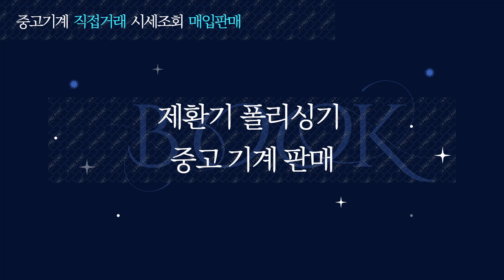제환기 폴리싱기 피엠텍 PT6025W 제약 중고기계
1. 사진만 찍어서 보내주시면 엔지니어가 상품을 진단하고 등록을 도와드립니다.
2. 상품등록후 수요기업 매칭을 통해 1차 세일즈를 진행합니다.
3. 등록된 상품을 여러 채널을 통해 수요기업을 찾습니다.
4. 거래시 기계진단 가치진단을 통해 사전에 판매기업과 시운전을 통해 거래를 성사시킵니다.
5. 수요기업에게 시운전 영상을 전달하고 운반과 설치까지 도움을 드립니다.
6. 사후관리를 통해 중고기계거래를 완벽하게 지원해드립니다.

제환기 폴리싱기  입니다.

제환기
폴리싱기
입니다.

제조사 : 피엠텍
모델명 : PT6025W
년식 : 미상
자동제환 폴리싱